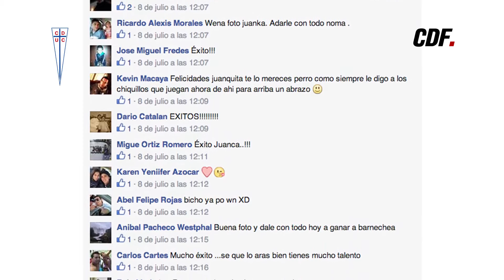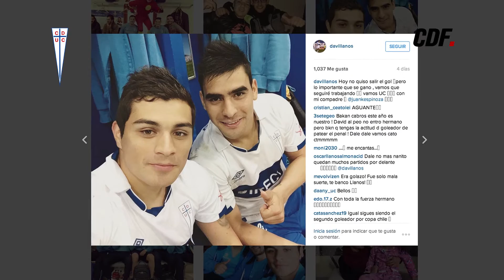Cruzados CDF - Temporada 3 - Capítulo 6 - Bloque 3 (12 de agosto 2015)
Entrevista a Juan Carlos Espinoza